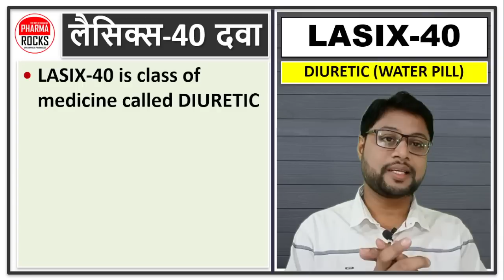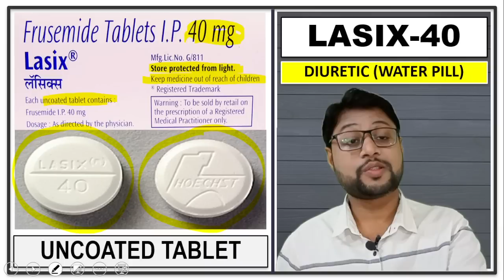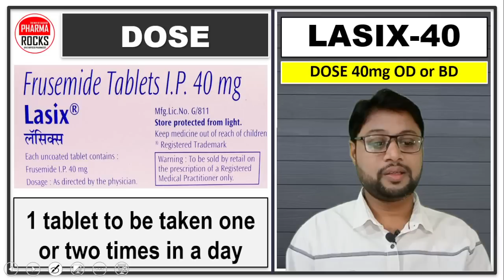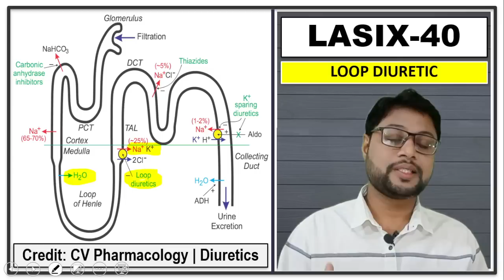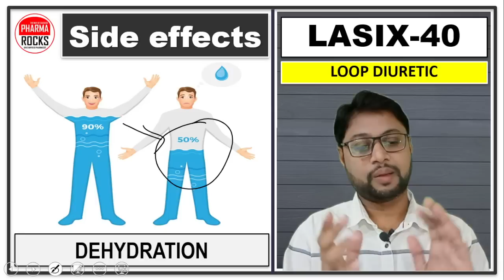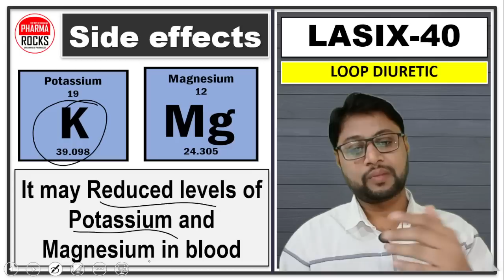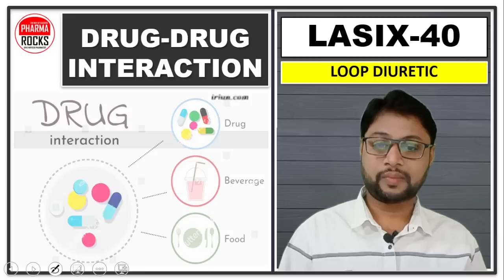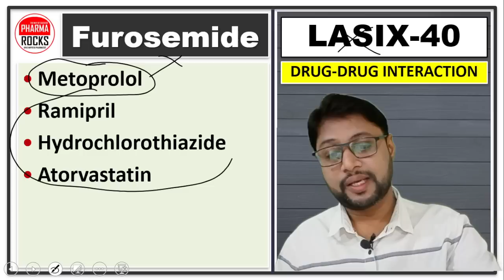लैसिक्स-40 टैबलेट क्या काम करती है? Lasix 40 Tablet in Hindi की जानकारी, लाभ, फायदे, उपयोग, कीमत,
ASSISTANT PROFESSOR
FOUNDER PHARMAROCKS
PHD SCOLAR (GTU AHMEDABAD)

📚 STUDY MATERIAL
👨🏼‍🏫 VIDEO LECTURE
📊 TEST SERIES

लैसिक्स-40 टैबलेट क्या काम करती है?
Lasix 40 Tablet in Hindi की जानकारी,
लैसिक्स-40 टैबलेट लाभ,
लैसिक्स-40 टैबलेट फायदे,
लैसिक्स-40 टैबलेट उपयोग,
लैसिक्स-40 टैबलेट कीमत,
Lasix in Hindi,
लेसिक्स की जानकारी,
लैसिक्स टैबलेट,
लैसिक्स टैबलेट देखें उपयोग,
लैसिक्स टैबलेट दुष्प्रभाव,
लैसिक्स टैबलेट कीमत,
लैसिक्स टैबलेट विकल्प,
What is Lasix 40 mg used for?,
Lasix 40mg Strip Of 15 Tablets,
Lasix 40 MG Tablet,
Lasix Oral,
Lasix 40 Tablet,
Lasix 40 Tablet Uses,
Lasix 40 Tablet Price,
Lasix 40 Tablet Dosage,
Lasix 40 Tablet Side Effects,